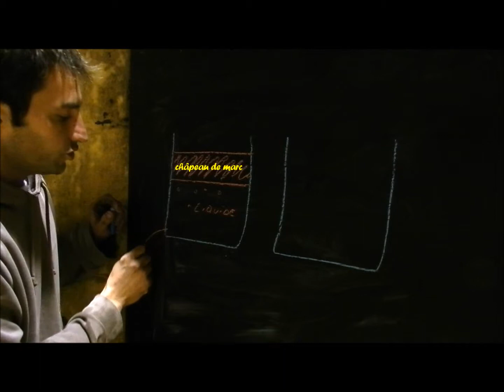DELESTAGE Viranel français